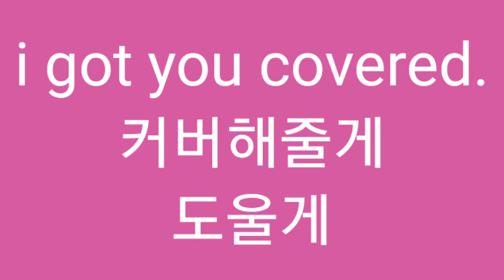커버. 도와줄게.